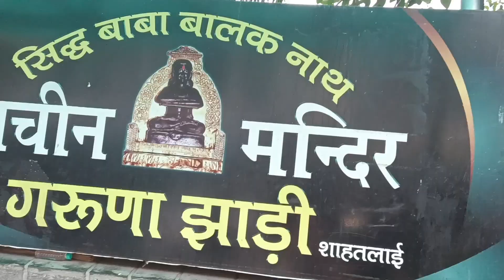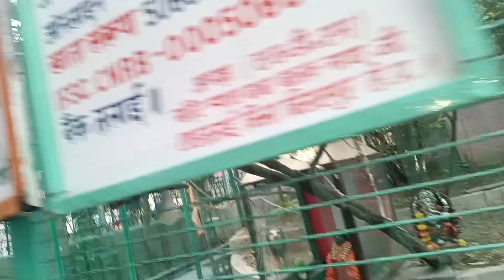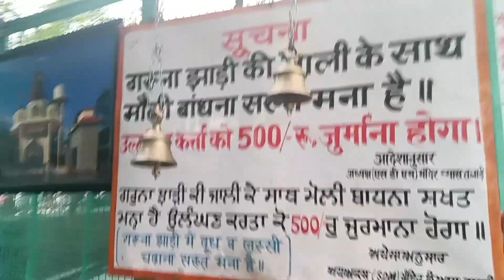Baba Balak Nath Shatalai Se Garuna Ki Jhadi Ka Safar 2024